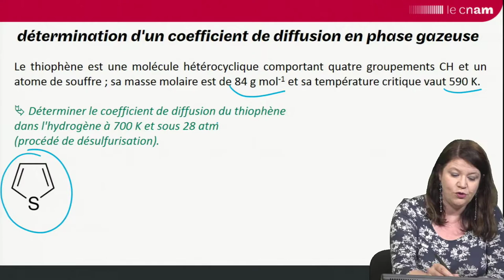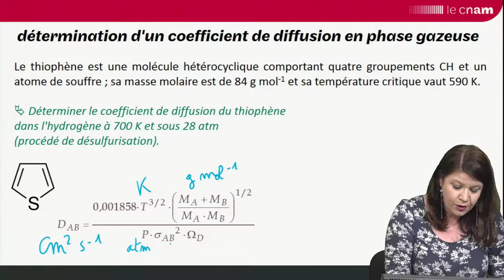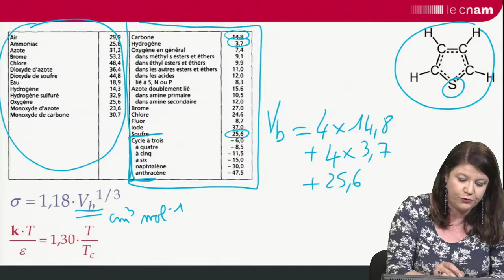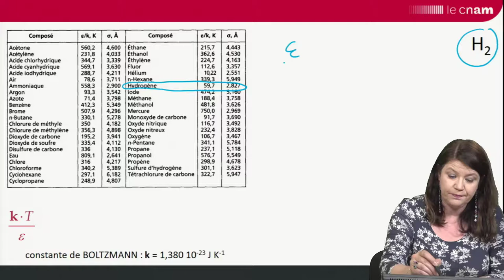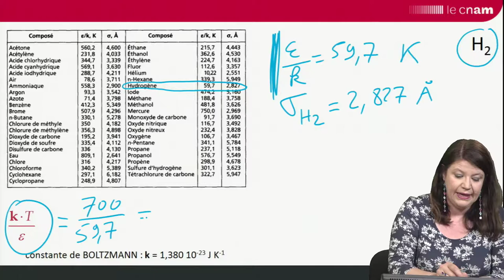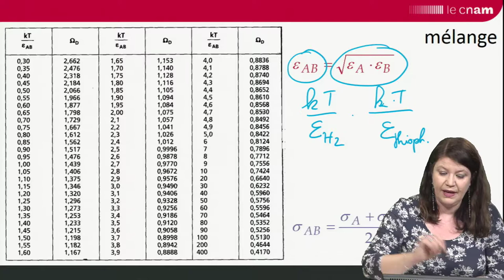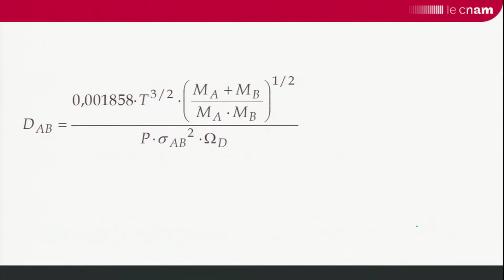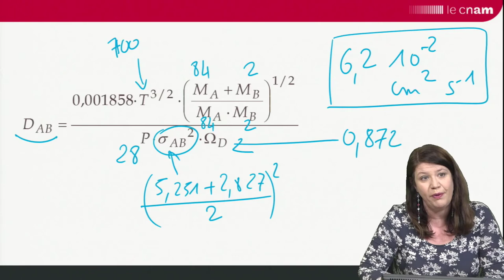EXERCICE détermination d'un coefficient de diffusion binaire en phase gazeuse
Marie DEBACQ